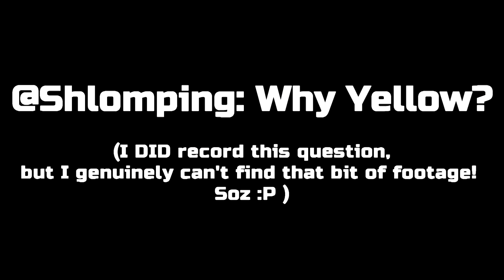Time To TURBO The Super Seicento? *Sportex & Turbo Revs* | Super Seicento Q & A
2019 is gonna be a HUGE year for the Super Seicento, but before we get started, I let you ask me ANY questions you have about the car and what’s happening to it on my Instagram! And now, I’m gonna answer them…

Also something to note around my videos working on my car: I’m just a keen petrolhead, NOT a trained mechanic. I like to make interesting car mods and show you how I've gone about it, but I can't promise that anything we show you will work for your particular car, or that you won't harm yourself, someone else, your car or your warranty doing it. Please be safe, be responsible and unless you know what you're doing, do not fool around with very serious machinery just because it may look easy on YouTube. Talk to a qualified mechanic if you are in any doubt.